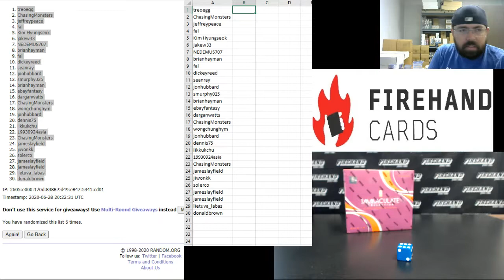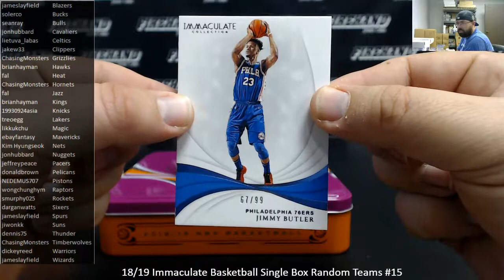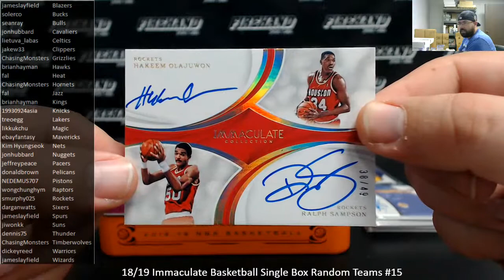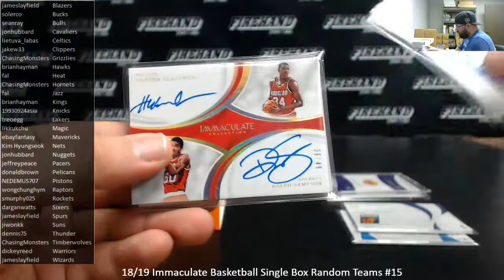6/28/2020 18/19 Immaculate Basketball Single Box Random Teams #15